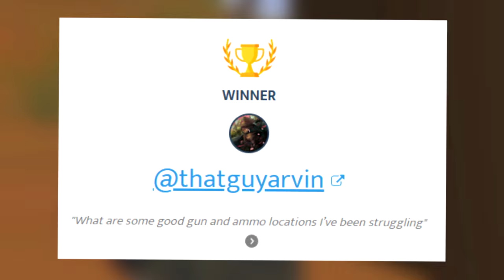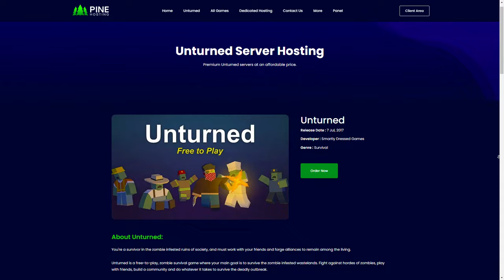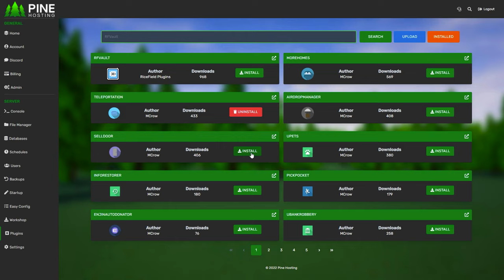I Lived In A BUNKER For 24 Hours In Unturned ... (Unturned Survival Part 1)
00:00 Intro
00:51 Unturned Escalation Gameplay
04:39 Sponsor
05:26 Unturned Escalation Gameplay Pt. 2
16:40 Outro